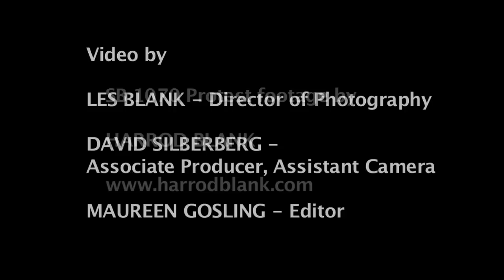Estado de Verguenza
Legendary filmmakers Les Blank and Maureen Gosling directs and edits Los Cenzontles perform their original corrido Estado de Verguenza (State of Shame) from their CD Raza de Oro. Estado de Verguenza, produced by Ry Cooder, is a protest against discriminatory laws such as Arizona SB1070. Edited by Maureen Gosling.

Estado de Vergüenza
Words & Music by E. Rodriguez

Este corrido canto yo con mucha pena
De la desgracia que ocurrió en la nación;
Esta ley que han pasado en Arizona
Que legaliza la discriminación.

Por falta del valor moral y fortaleza
La inmigración se niega a reformar;
Ahora sufrirá la gente que trabaja
Y las familias separadas seguirán.

Arizona, estado de vergüenza
¿Qué has hecho con tu miedo y tu temor?
En vez de ser famoso por tu hermosura
Tú tienes fama de racismo y rencor.

Ahora gente, ¿cómo vamos a seguir?
Esta ignorancia destruirá la sociedad;
O continuamos espantados y callados
O decidimos que por fin hay que gritar.

Ya es tiempo de pararse con mucho orgullo
Por el valor que traemos a la nación;
Con nuestras voces, votos y nuestro dinero
No permitamos ya la discriminación.